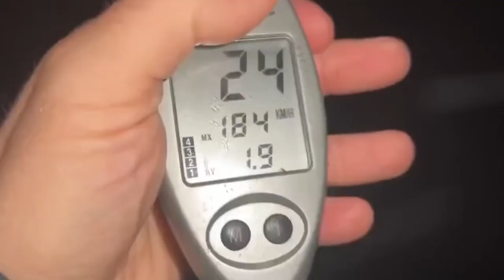TOP 30 minutes of the biggest natural disasters captured on camera in Turkey! People pray for life!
Today another piece of news shocked people all over the world! The events were captured on camera by eyewitnesses and featured in our breaking news report today.